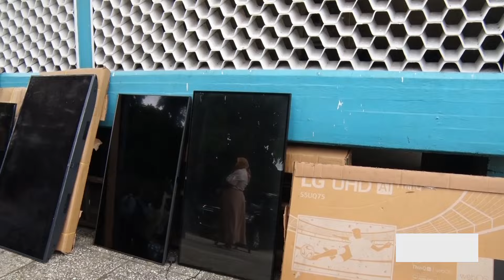BODABODA WALALAMIKA ABIRIA KUCHANGIA SUALA LA AJALI, "Wanatushurutisha tukimbie kwa kasi wanawahi"